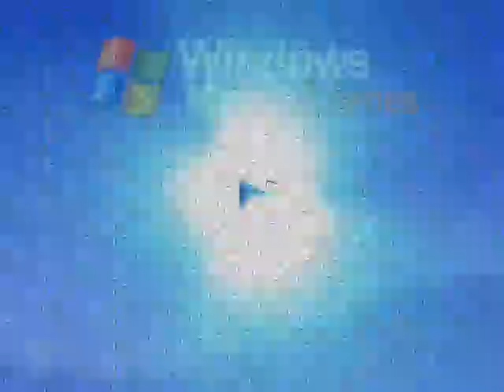Random 6x Effects